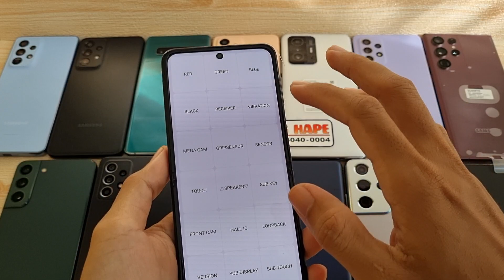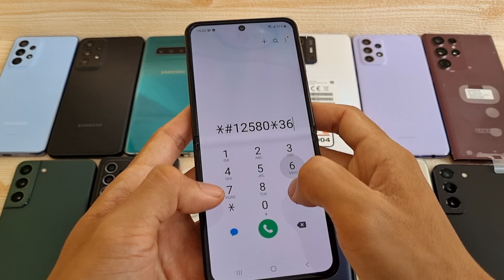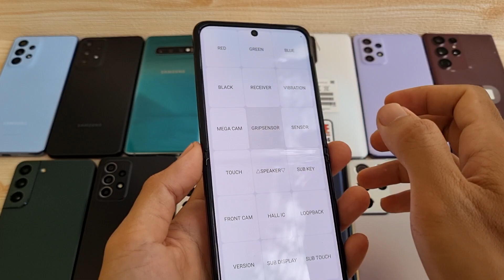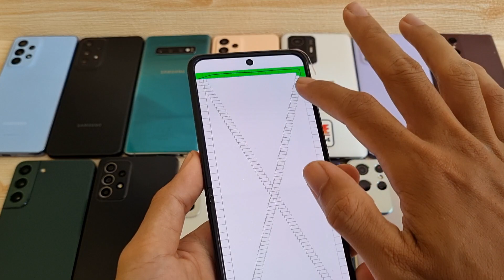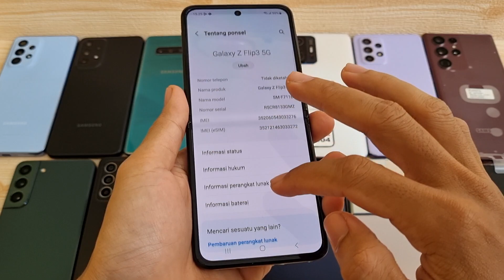(sold) Mulus Plastikan - Review Samsung Galaxy Z Flip 3 256gb di Bang Hape COD Tokopedia Shopee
Ini adalah Review Samsung Galaxy Z Flip 3 256gb di Bang Hape.
Unit 1479 Samsung Galaxy Z Flip 3 second resmi SEIN. Jual hp second berkualitas. COD dan Rekber via Tokopedia dan Shopee

Samsung Galaxy Z Flip 3 RAM 8 Internal 256gb unit ke 1479
Kelengkapan HP dan charger ori fast charging

Yang nanya di komentar mohon maaf klo lama balesnya ya , 🙏

Transaksi ada 3 pilihan:
1. COD ke rumah ane di Cibinong Bogor, Jawa Barat
2. Trf langsung, brg ane kirim via jnt (ongkir di tempat)
3. Via Tokopedia / Shopee (tp hrg naik 3% ya harap maklum dana ketahan bbrp hari soalnya 😅🙏🏻)